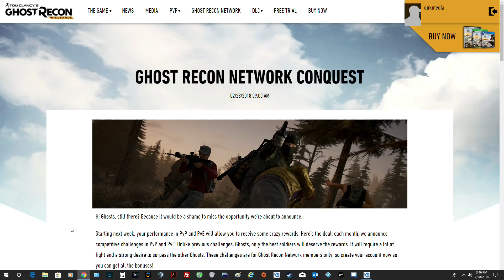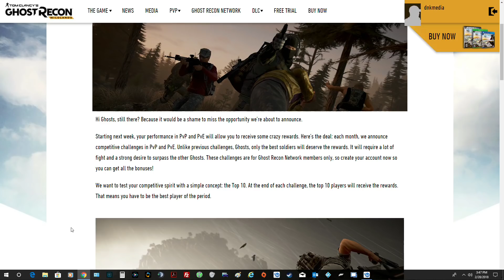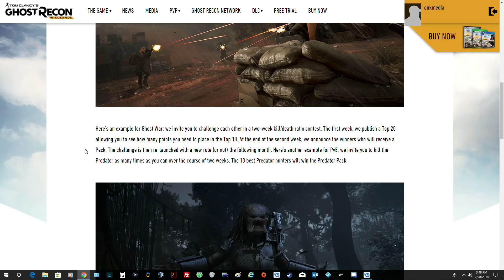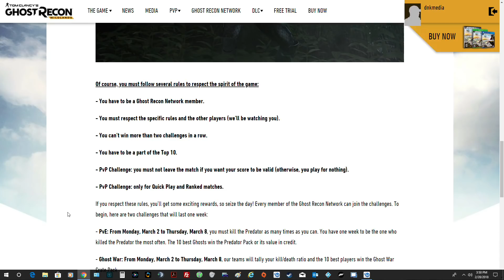Ghost Recon Wildlands /PVP PVE /GHOST RECON NETWORK CONQUEST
- PvE: From Monday, March 2 to Thursday, March 8, you must kill the Predator as many times as you can. You have one week to be the one who killed the Predator the most often. The 10 best Ghosts win the Predator Pack or its value in credit.

- Ghost War: From Monday, March 2 to Thursday, March 8, our teams will tally your kill/death ratio and the 10 best players win the Ghost War Crate Pack

PVP Challenge: each platform has its own competition: that means there will be a Top 10 for PlayStation®4 computer entertainment system players, a Top 10 for Xbox One players, and a Top 10 for PC players. We’ll announce the results on the Ghost Recon Network and contact the winners to give them their rewards three days later. Now, prepare your game and be the best Ghost of the Network!

Of course, you must follow several rules to respect the spirit of the game:

- You have to be a Ghost Recon Network member.

- You must respect the specific rules and the other players (we’ll be watching you).

- You can’t win more than two challenges in a row.

- You have to be a part of the Top 10.

- PvP Challenge: you must not leave the match if you want your score to be valid (otherwise, you play for nothing).

- PvP Challenge: only for Quick Play and Ranked matches.